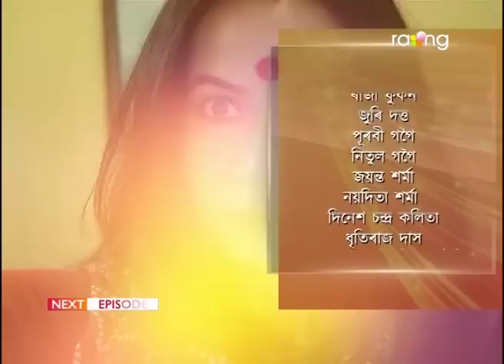Shanti Apartment - শান্তি এপাৰ্টমেন্ট | 11th Apr 2023 | Ep No 86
প্ৰতিষ্ঠা দিৱসত মিনাক্ষীয়ে কাৰ সৈতে নৃত্য কৰিব?